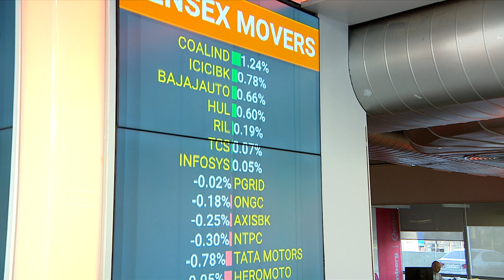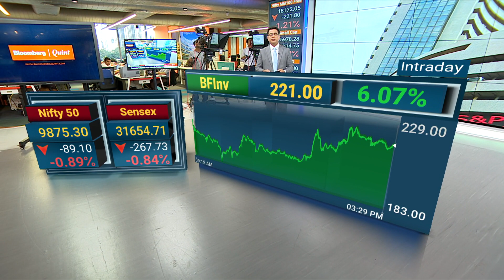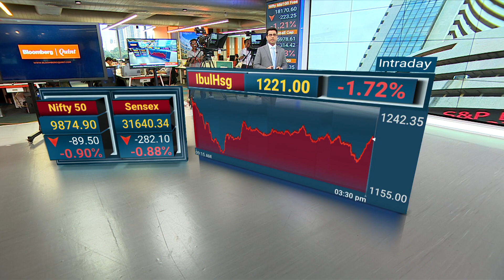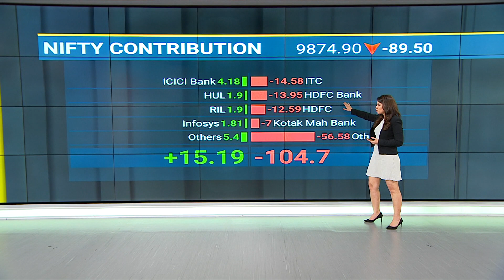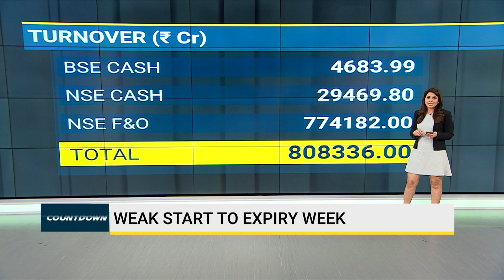Market Wrap: Sensex, Nifty Slide To 4-Week Low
Indian equity benchmarks declined for fifth straight day to near four-week low and the rupee breached its crucial psychological level of 65 against the U.S. dollar.